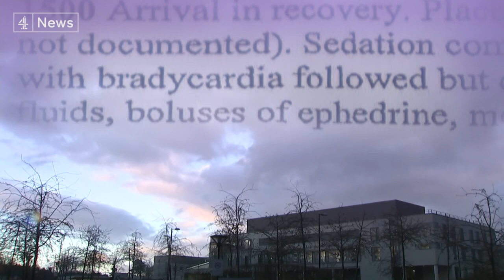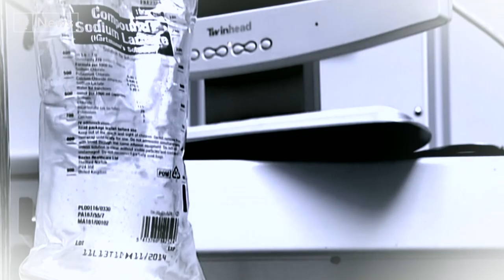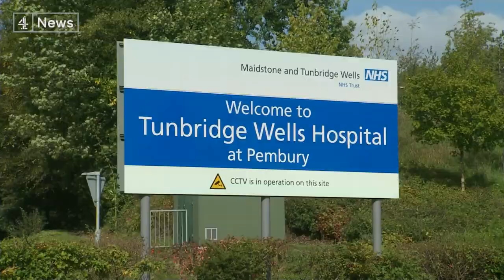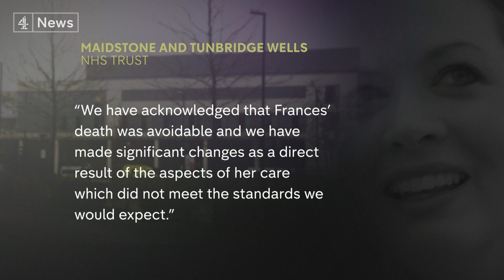Documentary: Husband's battle for justice after wife's 'avoidable' death after childbirth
When Frances Cappuccini died at Tunbridge Wells Hospital in 2012, just hours after the birth of her second son, her family sought answers.

It took four and a half years, a failed criminal trial and two inquests before they finally learned what happened. Now her husband Tom Cappuccini has spoken exclusively to Channel 4 News about his quest for the truth.